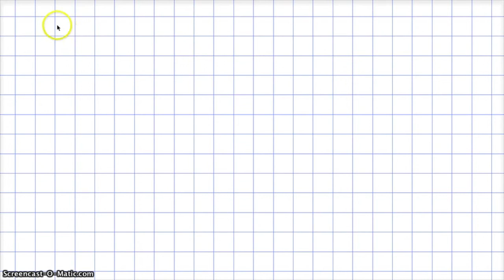7. osa - Seitse päkapikku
Seitse päkapikku joovad piima. Kui palju piima on nende kruusides? See on teistest veidi raskem ülesanne.